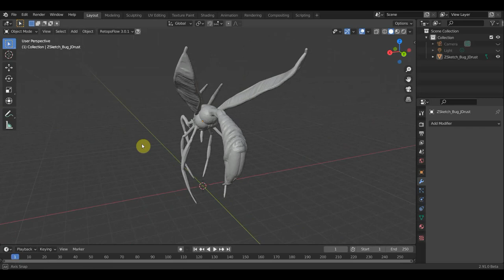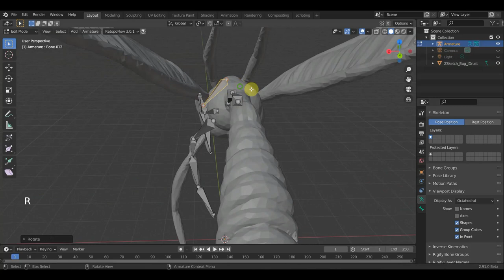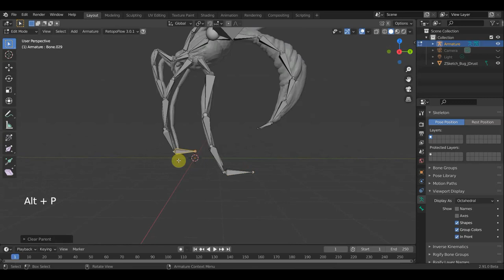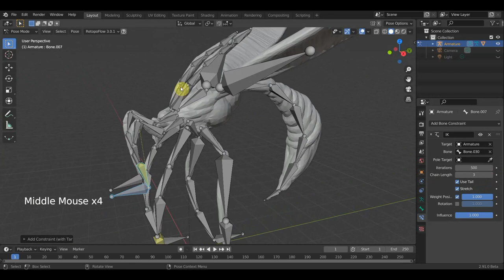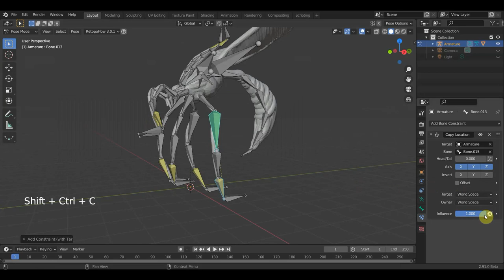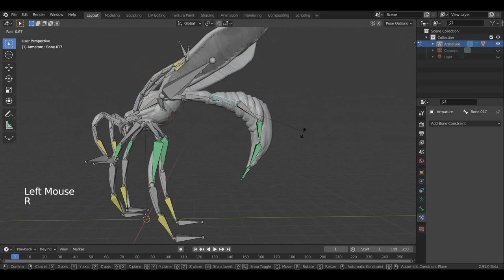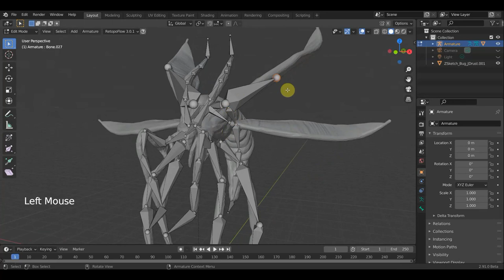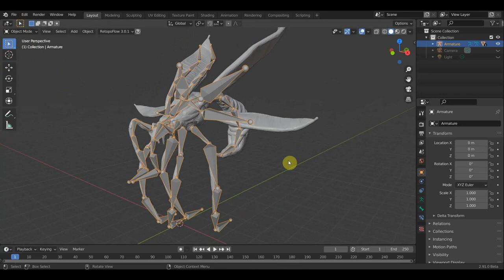BLENDER 2.91 Ригг для анимации полета ЖУКа